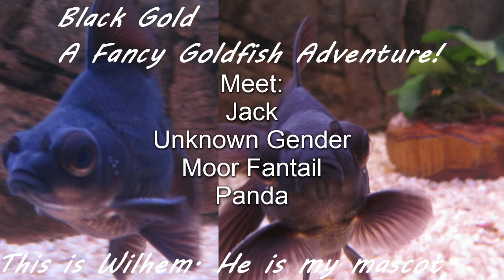Meet the Fish - Jack, the Fancy Goldfish - Total Fish Bliss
Meet: Jack, the Fancy Goldfish.

One of my lovely Panda Moors, the Fancy Goldfish variation that is close to a Black Moor. This one is named Jack, if it turns out it is female - it will be named Jackie.
He is a fun fish with a high activity and is a good eater. It will come up every time I'm near the aquarium - which is super fun.

Black Gold